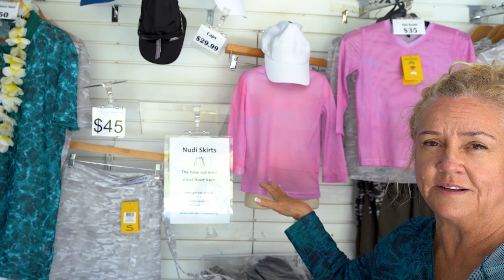NUDICOVER Mesh Clothing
ARE YOU SICK OF WEARING CLOTHING THAT IS WAY TO HOT FOR SUMMER?  Nudicover, will help you enjoy being in the outdoors again with cool, comfortable Mesh based clothing and accessories  that not only provides Sun Protection, but is also suitable for day or night wear.